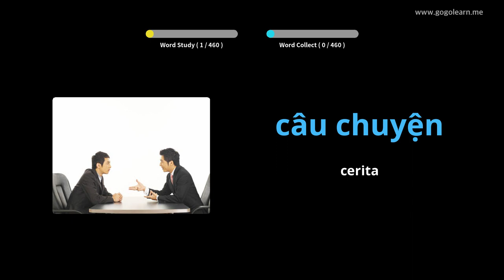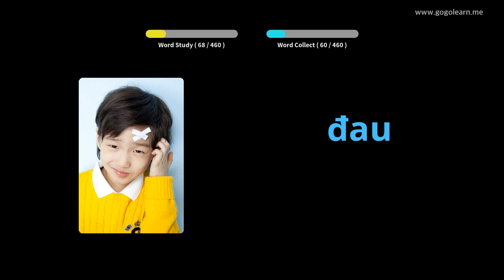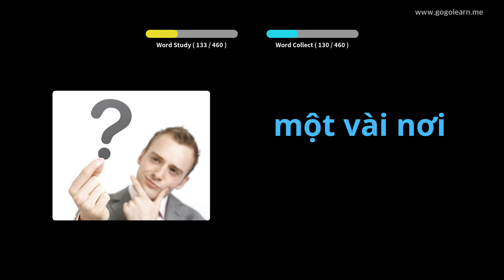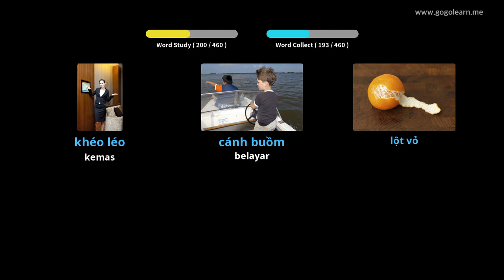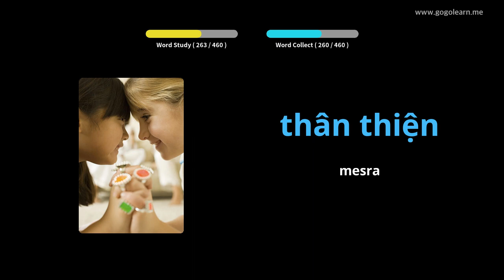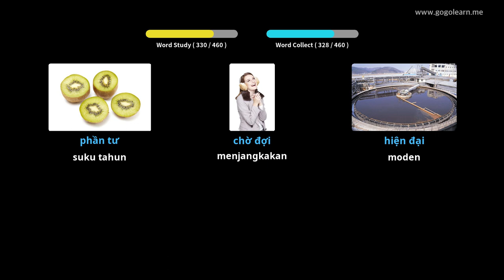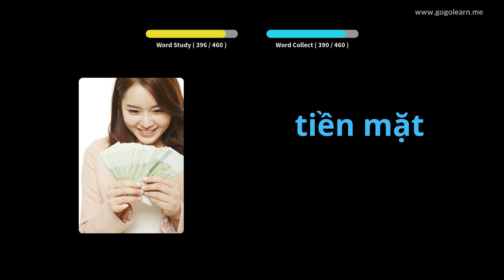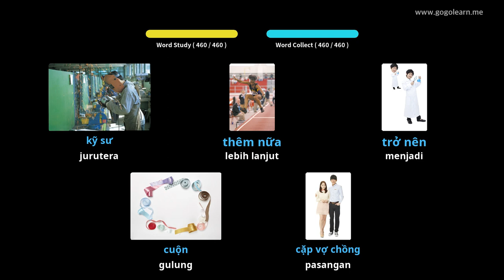Sekolah Rendah Kosakata Vietnam | Golearn